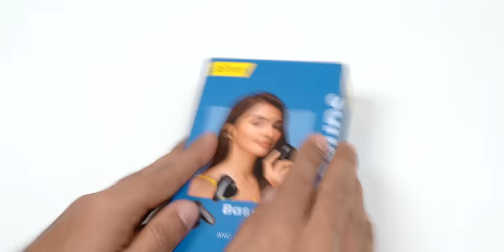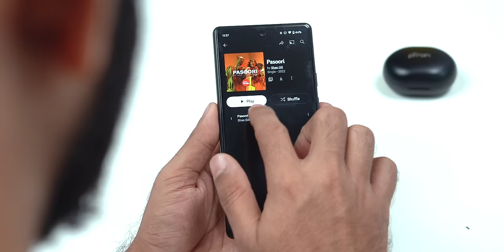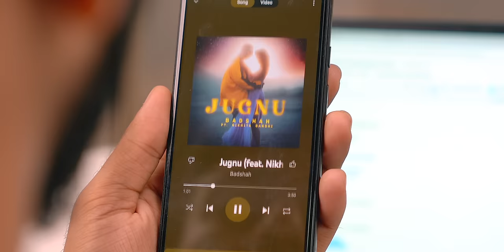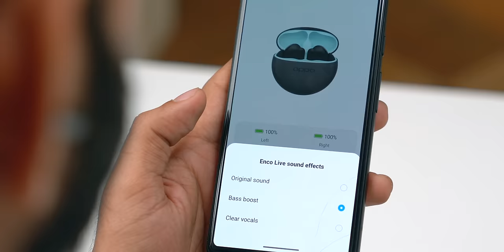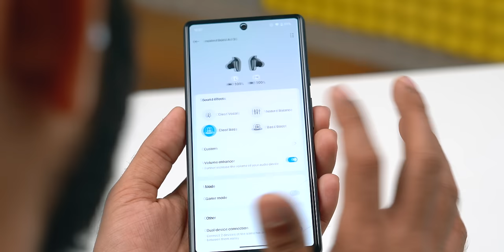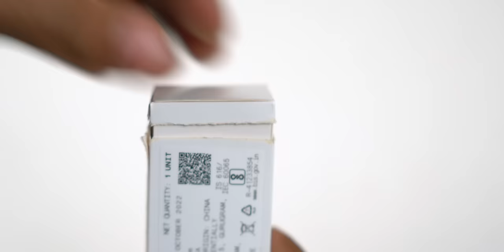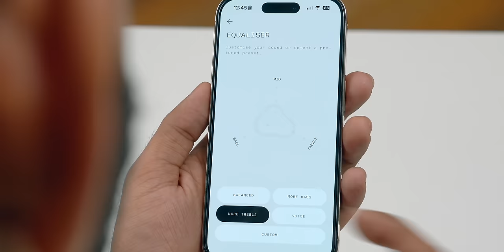We tried Wireless Earbuds under 3000! Ft. *Nothing Ear Stick*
pTron Basebudds Ultima
Mivi Collar Flash Pro
Oneplus Bullets Z2
Realme Buds Air 3S
Nothing Ear Stick

🌟 Team TechWiser 🌟